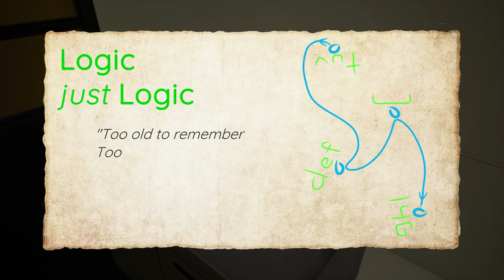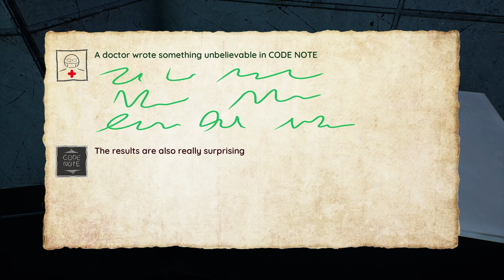Logic Keypad - Trailer game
LOGIC - KEYPAD

Puzzle game with numbers.
Observe, find and combine clues to open doors.
No horror. No storyline. Just Logic!